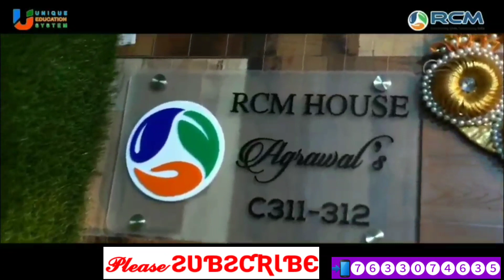Success profile of Mr. Shyam Kumar Agarwal (Brand New Star Ruby) || RCM 21st Anniversary 2021.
जहां चाह वहां राह - हौसले हो ऊंची उड़ान का फिर देखना फिजूल है कद आसमान का। Success Story of Mr. Shyam Kumar Agarwal Sahab.

1.) सपने वो नहीं होते जो सोने के बाद आते हैं बल्कि सपने तो वो होते हैं जो सोने ही नहीं दे- Mr Parmod Gulati (Star Ruby)

2.) अगर आपके पास दूरदृष्टि है तो RCM Business आपको आसानी से समझ में आ जायेगा- Mr. Surendra Vats (Diamond).

3.) जो हनुमान बनेगा वही RCM Business में सफलता की चोटी पर पहुंचेगा  - Mr Rakesh Sharma Gautam (Sapphire)

4.) RCM Business में कामयाबी 99% Vs 1% का Game है  - Mr. Rakesh Sharma Gautam (Sapphire)

7.) The Journey of ₹ 0 to 40K per month by Mrs. Alpana Singh (Platinum) from Chapra Bihar.